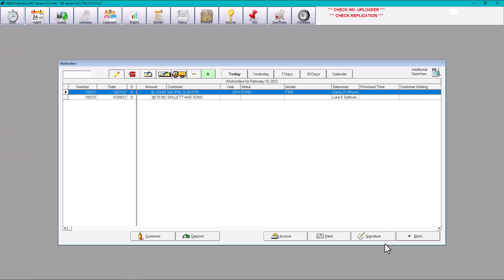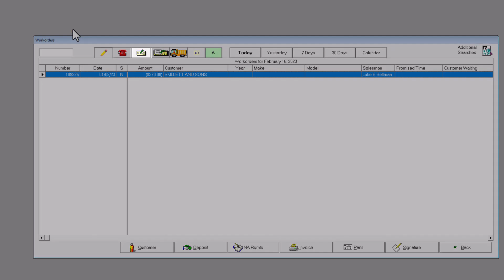Applying and Refunding Deposits Spanish Version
Este video revisara como tomar o reembolsar depósitos en una Orden de Trabajo.